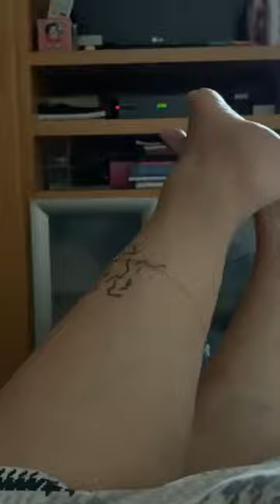Juliete RJ showing her Beautiful Feet with Black Nails and Golden Anklet ¦ Soft Milky Soles Close up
Hello Friends! If anyone wants to send me some Beautiful Feet videos. So I can upload them on my channel. That would be great. I would be happy to upload there videos.

Paytm UPI ID :- fununlimited@paytm